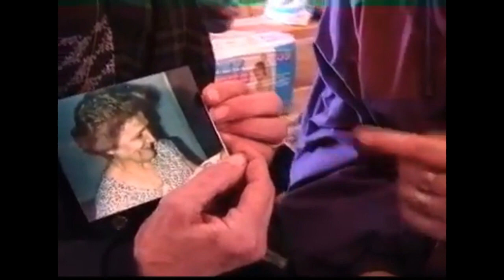MOSTAR 1994. - SUSRETI RAZDVOJENIH ČLANOVA PORODICE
Vrijeme kada su snage UN-a u Mostaru uspostavile tzv Check Point, tj mjesto na kojem su se sastajali članovi razdvojenih porodica. Ovi šatori bili su puni bola, ali i sreće kada bi se vidjeli najbliži članovi porodice, koje je dijelila samo ulica ili 100-200 metara zračne linije, ali nisu mogli jedno do drugog. Rat je nešto najgore!!! Uvijek pate obični ljudi, stanovnici kojima je oduzet grad, porodica, život...